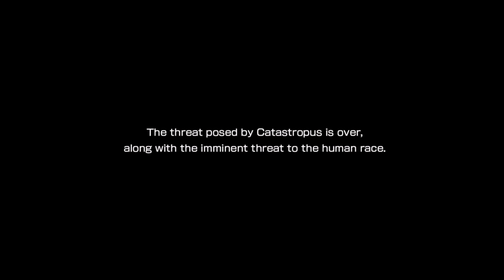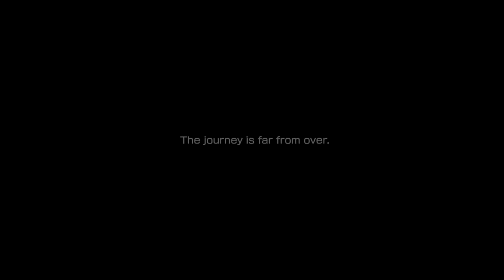26. Metal Max Xeno Reborn / Proto-Wanted Boss Rush / Final Boss: Catastropus ε (Ragnarok Difficulty)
Finale. Ragnarok Difficulty. If we're going by the Original's Ragnarok description, all mobs should have 10x the HP and Stats compared to Normal Difficulty. Who the heck knows if that's true in this remake but we take on all the powerful Proto repops of the Wanted that were destroyed in my playthrough plus this Catastropus ε that pops only on Ragnarok. I grinded like a damn fiddle and got all these shiny tank equipment and super skills. I show you my sexy tanks at the start but to summarize: one giant mfing cannon and 4 SE Cannon Support Systems plus 2 Cannon Support System Chips for each tank. Each Support System gives 25% damage boost so if math is super accurate, that's 150% damage boost baby. Everyone has the Tempest Skill from the Repair Skill Tree which makes each tank attack 5-6 times per turn. Since each Cannon fires 5 times already, one tank can launch 25-30 cannon shells per turn. That's sexy. For even more damage Maria has the Loosen skill which gives 30% Defense Down. For survival, Ittica has Smokescreen which lowers mobs' hit rates by 35%. Meteor Kamikaze, a super rare Wanted that pops on Heaven or Ragnarok Difficulty, is here also. Just know that it has a low chance to pop right in the middle of the 2020 Stadium at night so just fast travel between the stadium and Iron Base until it pops right in your face baby. Let's do it, everything must die and I put in music from other games to make this exciting.
And that's all I wanted to do in this game. As a parting message, I'd like to say that I like both the Original and Remake of Metal Max Xeno. The Original had the story, proper New Game Plus and plenty of Wanted Mobs while the Remake got the nice updated graphics and gameplay. I'm out, we're done here.